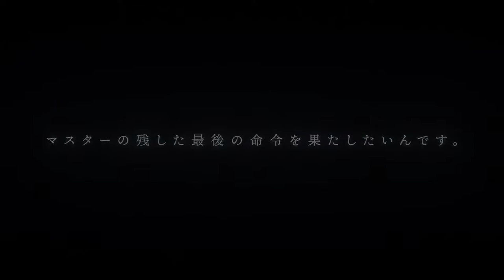ATRI My Dear Moments Official Trailer | Anime Trailer | Merchfuse | 50fps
ATRI  My Dear Moments  Official Trailer